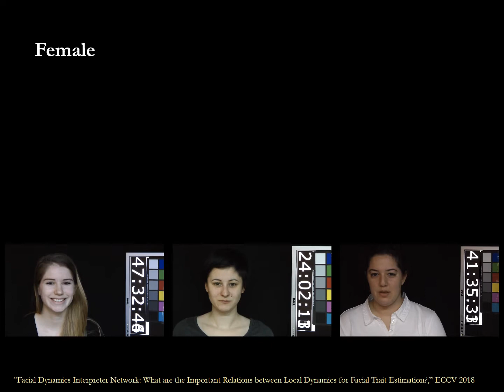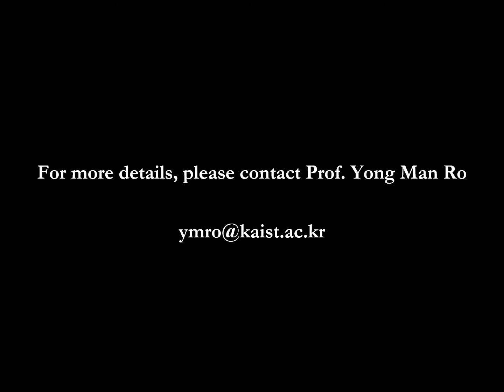Facial Dynamics Interpreter Network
Demo Video for "Facial Dynamics Interpreter Network: What are the Important Relations between Local Dynamics for Facial Trait Estimation?" ECCV 2018.